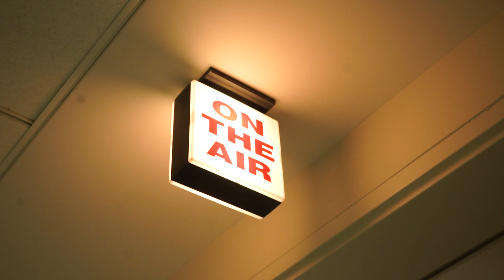University of Cincinnati | Bearcast Media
Welcome to the Bearcast Media YouTube channel!

Bearcast is a collaboration of students from all academic backgrounds at the University of Cincinnati who have a passion for production. Also check us out on Instagram, TikTok,